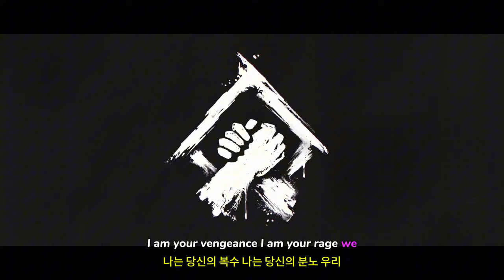디아블로 4 ( Diablo 4 ) 증오의 그릇 October 8, 2024 용병 공개 게임 예고편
🕹️Game content
2024년 5월 14일 업데잍 정보